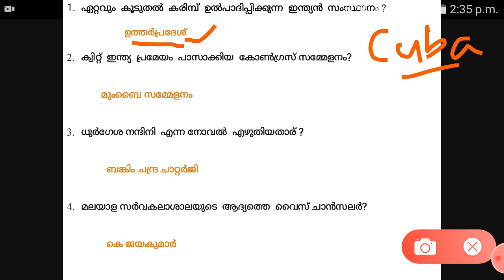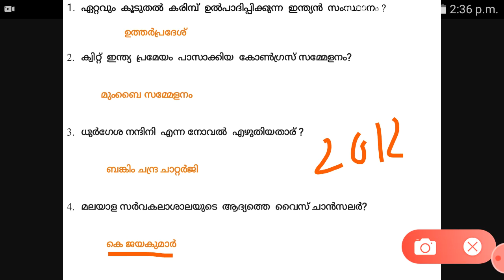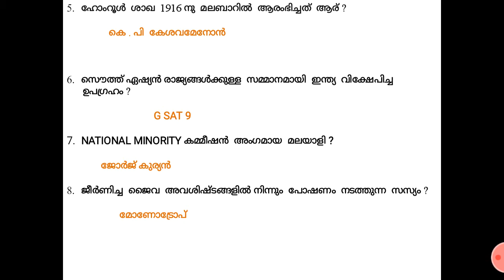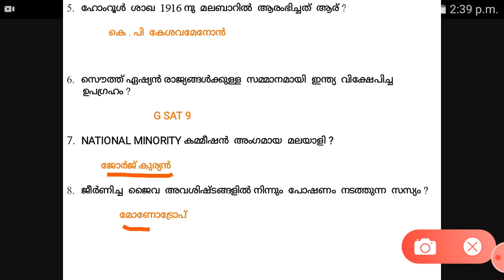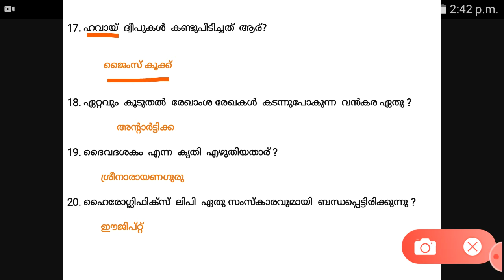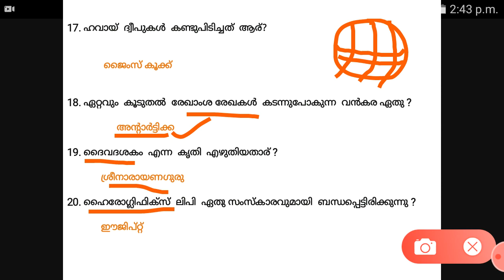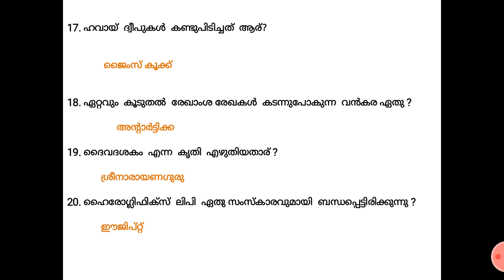Repeating questions for PSC... PART-2